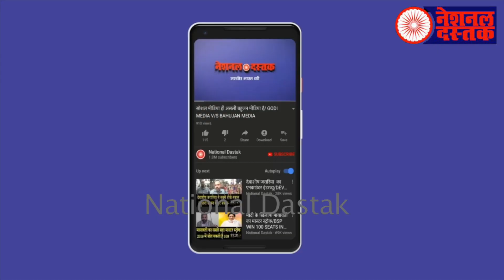युवा नेता आकाश आनंद का भाषण/AKASH ANAND POWERFUL SPEECH